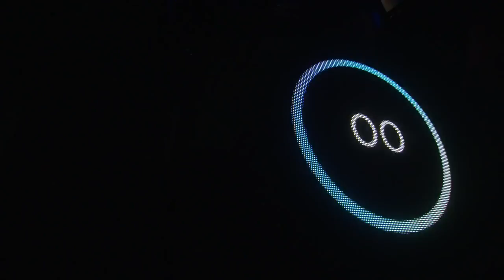Kylie - Kiss Me Once Tour (Full Concert) HD Festival London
Concert Setlist:
Les Sex
In My Arms
Sexy Love
Wow
Step Back in Time
Spinning Around
Your Disco Needs You
On a Night Like This
Slow
Sexercize
Nu-di-ty Segue
Can't Get You Out of My Head
Beautiful
Kiss Me Once
Get Outta My Way
Love at First Sight
All the Lovers
Encore:
Into the Blue
The Loco-Motion

Kiss Me Once was also a markedly quieter era for Kylie, who spent a majority of the time acting as a judge on The Voice UK as opposed to engaging in heavy promotional duties for her latest LP. But while this particular tour might be less of a visual extravaganza (no water fountains this time around, sadly!), the production stayed true to the very essence of Kylie: Campy smash hits, coquettish cooing and loads of confetti and glitter.

As the lights dimmed at the start of the evening, the gorgeous pop goddess appeared in a haze onscreen, stepping forward slowly and supplying a big fat smooch, effectively recreating her Kiss Me Once album artwork. Dancers filled the stage, synths blared, and suddenly, we were off with a bang: The diva arose in the center of the stage, lounging seductively on a lit-up lip-shaped couch while belting her saucy Kiss Me Once sex anthem (well, one of them), “Les Sex.”

From there, the pint-sized princess stormed straight through into a series of modern hits, including X‘s “In My Arms” and “Wow” and Kiss Me Once‘s “Sexy Love,” as well as her punchy 2012 one-off, “Timebomb.”

But whether it was too early in the night to get hyped or simply a Monday, the crowd didn’t fully warm until just after the first section. As her dancers transformed into geometric oddities (similar to the looks found on the Pet Shop Boys‘ past tours), the siren returned to unleash a one-two throwback punch with “Step Back In Time” (complete with a cute little dance breakdown!) and “Spinning Around,” at which point the entirety of the stadium leapt to their feet.

And then, she really took it there: “Your Disco Needs You,” the world’s greatest, gayest call to arms for the discotheque, and a crowd pleaser like no other. The dancers fabulously marched and strutted around the catwalk, as Kylie unleashed those brilliant operatic high notes at the very end, pitch perfect as ever. Ah-ahhhh!

The night’s most unexpected moment, though, came midway through the night, as the familiar sound of “Enjoy Yourself” twinkled through a pink cartoon character-filled interlude. Could it be? The crowd reacted, looking around with a mixture of confusion and disbelief — yes, a Stock Aitken Waterman Power Hour! Err, 15 minute stretch — but still!

Supplying loads of cheeky winks and smirks to the crowd, Kylie strutted out onstage in a fluffy pink number to the bubbly sounds of her earliest career highlights, including “Hand On Your Heart,” “Never Too Late” and “Got To Be Certain.” And then, after darting behind a towel for a quick change, came a hysterical reveal: A so-cheesy-it’s-brilliant performance inside a bubbly bathtub for “I Should Be So Lucky,” perfectly emulating her classic clip from years ago. The segment would be entirely lost on American audiences (most of whom have only been following her career since 2001’s Fever), but here in London, the entirety of the crowd happily swayed and sang along with nostalgic joy.

Later into the night, Kylie dove into somewhat darker (dare I say Madonna-esque?) visual themes, playing with the industrial metallic look of the stage to provide a slick cover of INXS‘ “Need You Tonight” in a leather jacket, followed by the sensual bounce bounce of “Sexercize” (complete with ball routine, of course) and a slightly toothier, crunchy mix of The Ol’ Classic, “Can’t Get You Out Of My Head.”

It wasn’t until the very end last segment of the night that Kylie at last turned down the BPM (reference), delivering her Kiss Me Once Auto-Tune-heavy dud “Beautiful” (sorry!) as well as the title track, belting out the shimmering album highlight in an appropriately glittering gown.

But enough of the ballads! She started up with the uptempos again almost immediately, kicking into her Aphrodite kiss-off anthem “Get Outta My Way,” a funky electro remix of The Other Ol’ Classic, “Love At First Sight” and a blissful send-off with the always lush “All The Lovers.” (At this point, there were drawings of men kissing on a world map as words like “Love” and “Unity” flashed onscreen — LGBT warrior!)